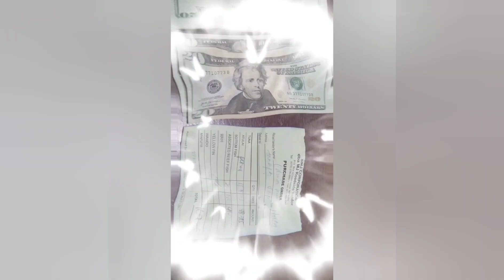Giant Octopus Nahuli sa mababaw..